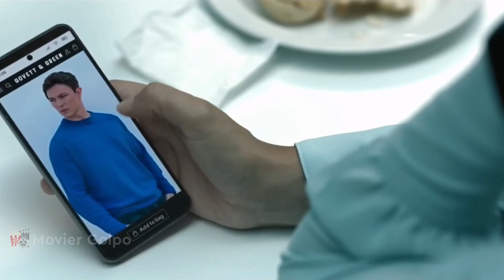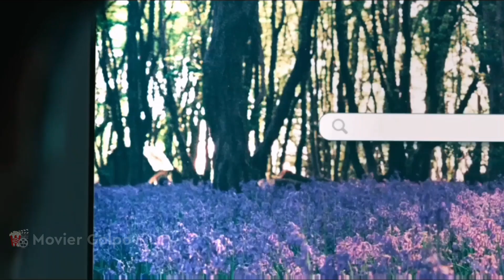T.I.M. (2023) Movie Explain | New Film/Movie Explained In Bangla | Random Video Channel | মুভির গল্প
T.I.M. (2023) Movie Explain | New Film/Movie Explained In Bangla | Random Video Channel | The World Of Keya | মুভির গল্প